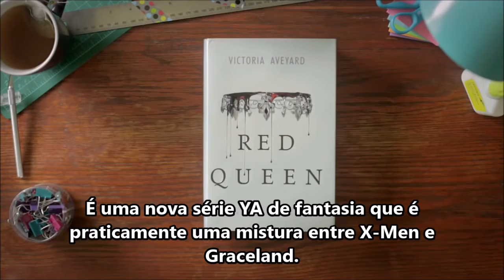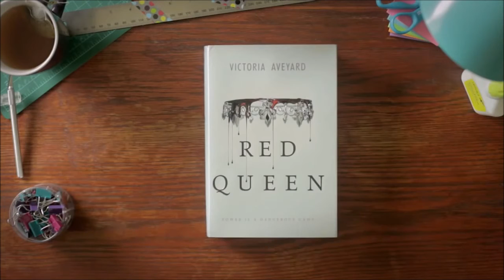O que você precisa saber sobre A Rainha Vermelha!